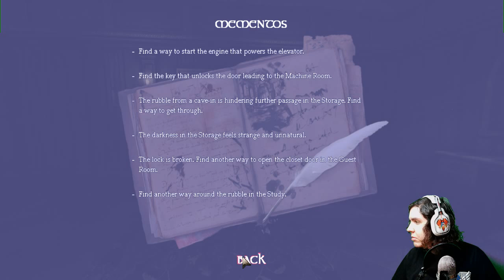Confusion and Puzzles! - Amnesia: The Dark Descent: Pt 9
Hey peoples, my name is Mr. Fabulous, and welcome to my adventure through what some may know by the name of Amnesia: The Dark Descent. I have a feeling some spooky times lay ahead, so whatda ya say? C'mon, join me on my adventures and help me face evil and stuffs.. Its gonna be fun :). Stay Fabulous

This is a game by Frictional Games. Here's a link to the game on steam